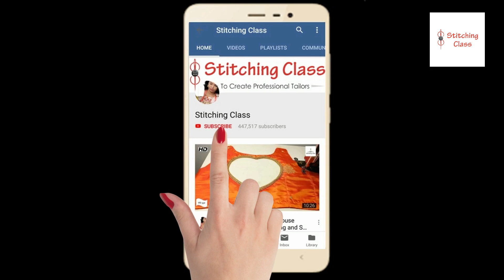Blouse designs, Blouse back neck design cutting and stitching, neck design for blouse, neck design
Hi Friends,

Today, I am going to show you, how to make stylish blouse design,in very simple steps. Please watch the video till the end to learn complete method of cutting and stitching.

Hope you liked this video, Please share your views & post your comments.

Poonam Gupta
(Stitching Class)